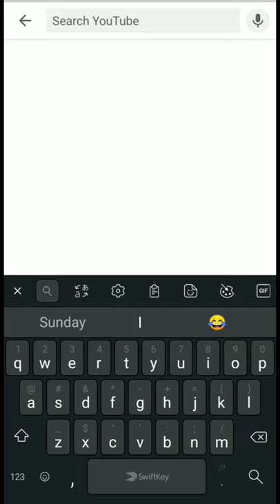ज़िंदगी की सच्चाई True Status of Life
If you like Short video Whatsapp Status so please press like button and share the Short video Whatsapp Status with your friends and family and if you want watch more videos like Short video Whatsapp Status so don't forget to subscribe our channel and turn on the bell button for get latest updates.

Whatsapp best status in Hindi